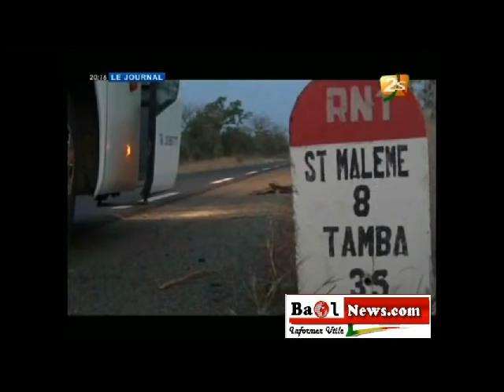Il merite tous la Prison ! du donneur d'ordre à l'executeur ! .flv